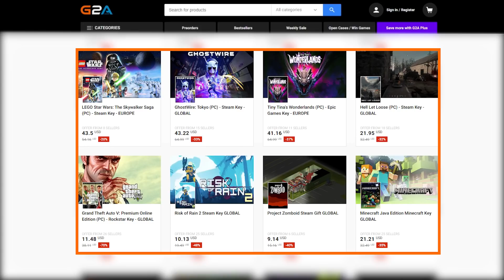НЕВЪЗМОЖНО! ПАКНАХМЕ НАЙ-СКЪПИЯ FUT КАПИТАН!!! FIFA 22 PS5 RTG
⚽Футболна игра с въпроси на БЪЛГАРСКИ ЕЗИК срещу РЕАЛНИ ПРОТИВНИЦИ, В РЕАЛНО ВРЕМЕ
✅ Използвайте код ,,Stas01'' за 5% отстъпка в за всичко без електроника.